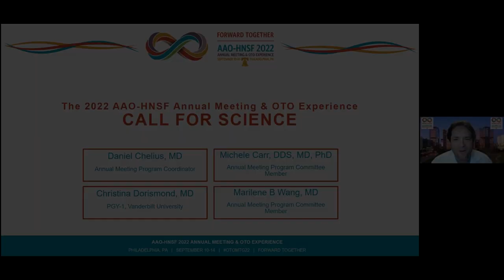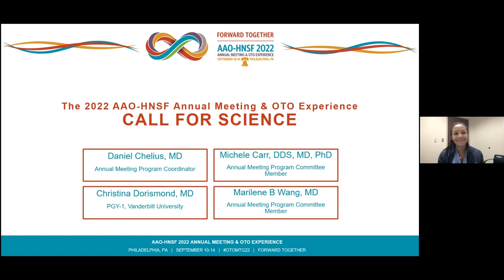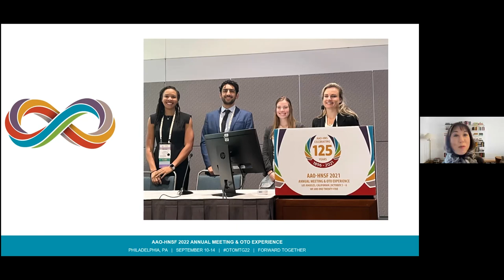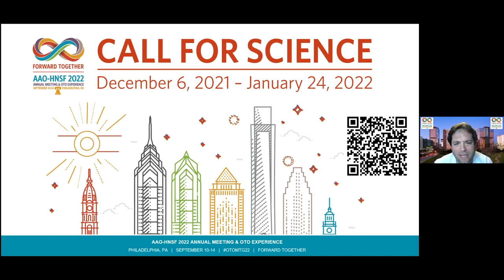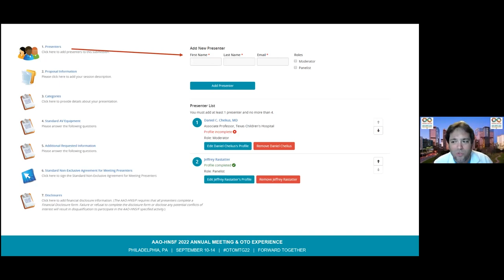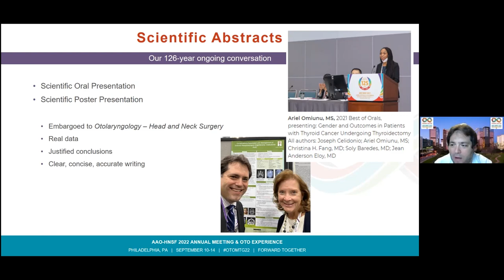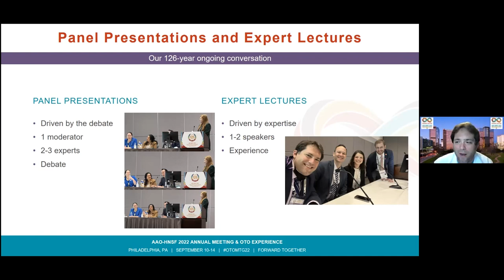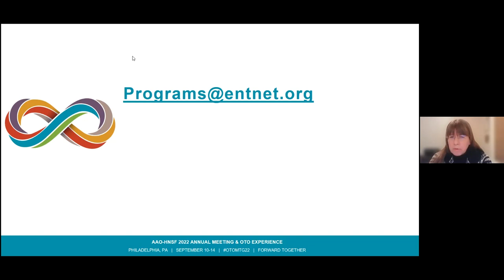Tips for Writing an Effective Education Proposal | OTOMTG22 Call for Science Webinar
AAO-HNSF Annual Meeting Program Coordinator, Daniel C. Chelius, Jr., MD, hosts a webinar with Michele M. Carr, DDS, MD, PhD; Christina Dorismond, MD; and Marilene B. Wang, MD; about the 2022 Call for Science. Watch the recording to learn more about tips for writing effective education proposals and scientific abstracts. The deadline to submit your proposal is January 24. Don’t miss this opportunity to share your expertise at OTOMTG22, held September 10-14, in Philadelphia, PA!

Please review the following resources while developing your proposal.

About the Call for Science:
Each year, the AAO-HNSF receives and reviews thousands of abstracts and proposals submitted by otolaryngologists and healthcare professionals. It is the goal to ensure the education programs offered at the AAO-HNSF Annual Meeting & OTO Experience are engaging, significant, relevant, and of high quality, leaving attendees feeling equipped with the knowledge, tools, and resources to advance patient care and implement real change within the otolaryngology-head and neck surgery community.

Several topics were identified in a comprehensive gap analysis, and clear learning needs have been identified for each of these topics. Abstracts addressing one or more of these topics will be given special consideration during the review and selection process.

Before submitting your proposal, please be sure to read the Submission Guidelines in their entirety, as they will help guide you through the criteria and requirements that are applicable to each of the submission categories.

AAO-HNSF encourages submissions that promote gender diversity and include members of underrepresented communities, as well as topics relevant to diversity, equity, inclusion, and cultural competence.

00:00 – Panel Introductions
02:20 – What are the highlights of attending the Annual Meeting?
04:08 – How did you get to attend as a resident?
05:27 – Do you have any advice for trainees who want to attend the meeting?
06:11 – What are some of your favorite memories from past Annual Meetings?
07:32 – Will the 2022 meeting be in-person or virtual?
09:12 – Call for Science Submission Website
10:04 – Submission Guideline Document
10:40 – Gap Analysis
11:21 – How to Submit
15:25 – Scientific Abstract Types
17:07 – What’s it like to give a Scientific Oral Presentation?
18:38 – What are reviewers looking for in a scientific abstract?
20:15 – Scientific Poster Presentations
20:37 – Submitted science is embargoed to our journal publications
21:29 – Panel Presentations and Expert Lectures
22:27 – Difference between Panel Presentations and Expert Lectures
23:45 – How would you suggest submitters come up with ideas to present?
25:45 – Other land mines for submission?
28:50 – Simulation Submissions
29:27 – International Forum Submissions
30:29 – The Annual Meeting Program Committee
30:43 – Submission Specialty Tracks
31:53 – Closing Remarks